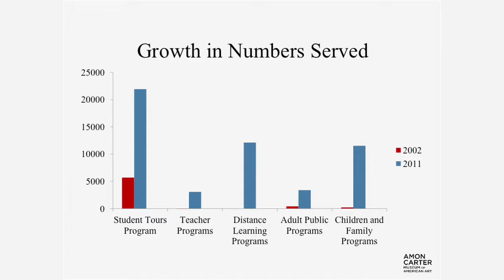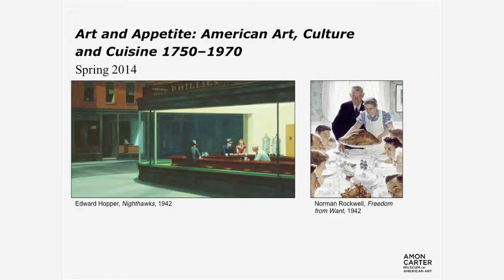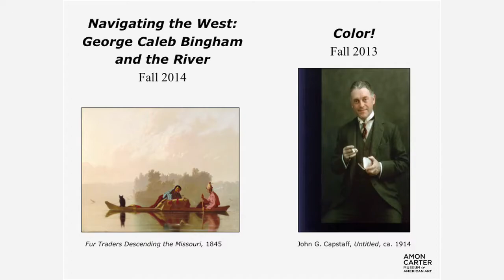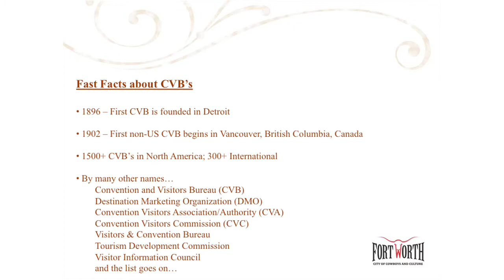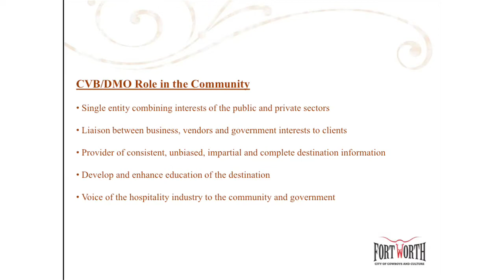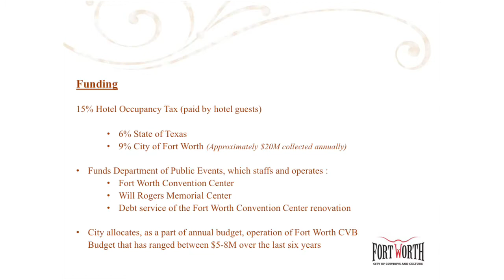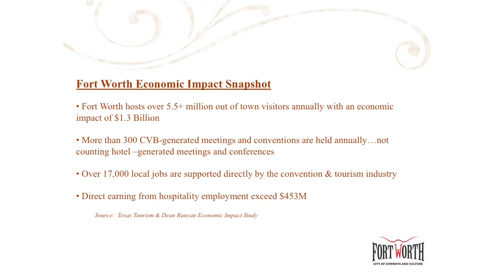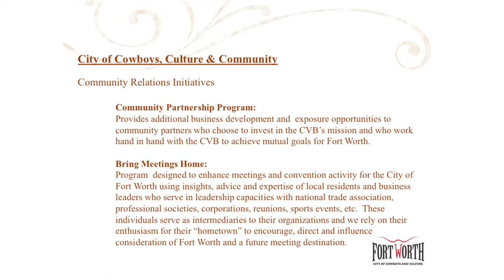SteerFW Tourism Panel (Sept. 19, 2012)